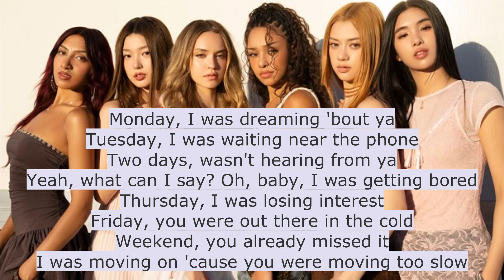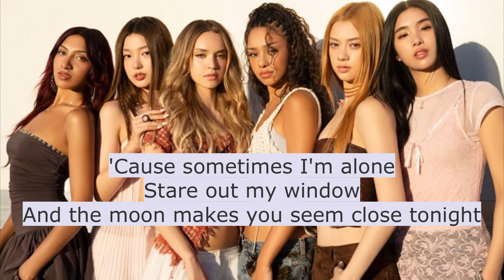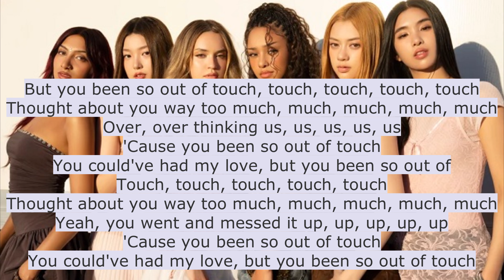KATSEYE - Touch Acoustic Karaoke Instrumental